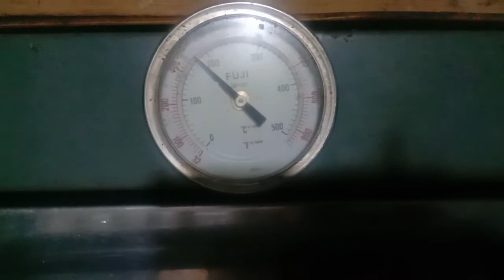COOKIES POLVORON RECIPE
INGREDIENTS

 1kg       Soft flour
600g     Wash sugar
4 pcs     Egg
1tbsp     Vanila
200g      Margarine
200g      Vegetable Shortening

- 45g cut
- 180°c init ng oven
- baking time 15-20 min.

You can visit my FB pages for more updates from Hanapbuhay ni Anggi!